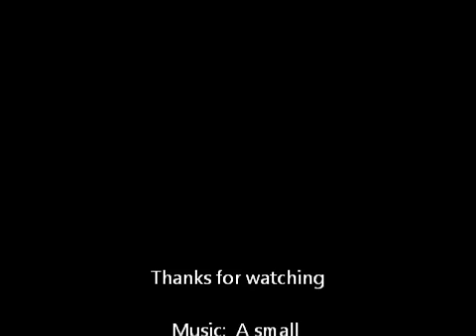CinnaBun on hair just past shoulder length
Another vid to help people who want to use sticks to make buns on shorter hair (LHC standards)